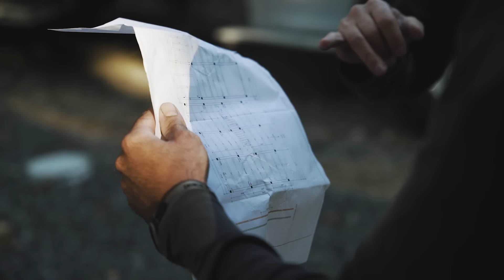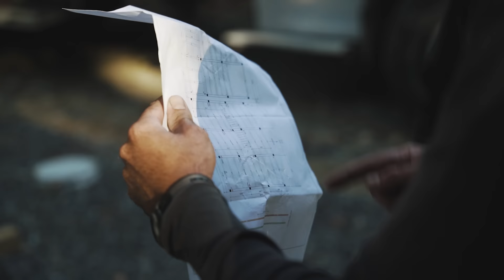Raising Timber Frame Ridge Beams | Shelter Builds a Country Home & Garage | Ep. 2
Can't make it to our in-person timber frame class?  Take your first (FREE!) step into timber framing with our Online Mini Course

Join Gaius and the Shelter crew as they build three timber frame structures just a few miles from their shop in Woolwich! This project includes a 30' x 32' Timber Frame home connected to a 24' x 24' Timber Frame studio, as well as a  24' x 24' Timber Frame garage. In this episode, we raise dual ridge beams on the 30' x 32' home, as well as the rafters on the 24' x 24' studio.

Watch this video to learn more about one of our favorite tools to use on the jobsite - the Lug-all cable hoist!

00:00 - 01:33: Episode 2 Introduction
01:34 - 8:34: Assembling & Raising First Bent
8:35 - 10:16: 2nd Story Decking
10:17 - 13:48: Assembling & Raising Last Two Bents
13:49 - 16:33: Assembling Ridge Beams
16:34 - 21:21: Raising 2nd Story Ridge Beams
21:22 - 26:25: Raising Studio Rafters
26:26 - 28:54: Episode 2 Wrap Up